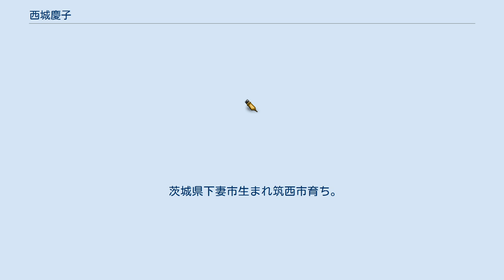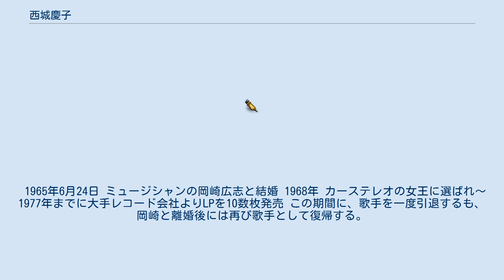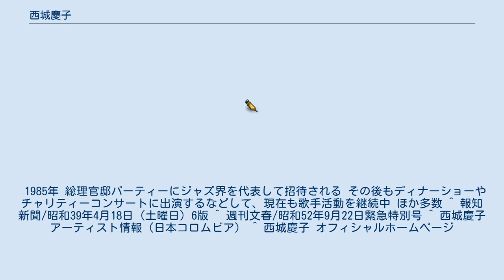西城慶子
西城慶子（さいじょうけいこ、1938年1月3日 - ）は、日本の歌手。
 茨城県下妻市生まれ筑西市育ち。
東京声専音楽学校を卒業し、歌手となる。
ジャンルはジャズ・歌謡曲。
8トラックやEP、LPレコードを多数発売している。
 1938年（昭和13年）1月3日茨城県下妻市に生まれる。
下館二高時代は徒手選手で「大学にはいって体操の選手になるつもり」だったが、家族の希望で文化服装学院に入学。
たまたま当時流行のロカビリーを聴いて、舞台に立ちたくなり、東京声専音楽学院に移った。
 1958年（昭和32年） 20歳の時、在学中より歌手活動スタートする。
 1961年（昭和36年） 赤坂にあったクラブ「ニュー・ラテン・クォーター」専属歌手となる。
初ステージより6日目にナット・キング・コール夫妻が来店した。
そこでナットに素質を認められ本格的にデビューに至る。
 1962年（昭和37年）より3年間、TBSラジオ「ランプシェイド・ミュージック」にレギュラー出演。
 1964年（昭和39年）中村八大の推薦によりNHK「夢であいましょう」に出演。
 以後、国内はもとより海外でのステージも多数こなす。
 1965年6月24日 ミュージシャンの岡崎広志と結婚 1968年 カーステレオの女王に選ばれ～1977年までに大手レコード会社よりLPを10数枚発売 この期間に、歌手を一度引退するも、岡崎と離婚後には再び歌手として復帰する。
 1985年 総理官邸パーティーにジャズ界を代表して招待される その後もディナーショーやチャリティーコンサートに出演するなどして、現在も歌手活動を継続中 ほか多数 ^ 報知新聞/昭和39年4月18日（土曜日）6版 ^ 週刊文春/昭和52年9月22日緊急特別号 ^ 西城慶子 アーティスト情報（日本コロムビア） ^ 西城慶子 オフィシャルホームページ